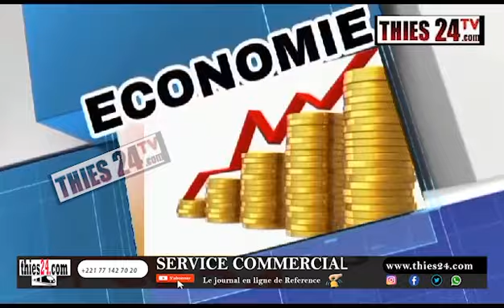41 listes, Razzia de PASTEF, l'analyse lucide de Maguèye Sarr du PDS